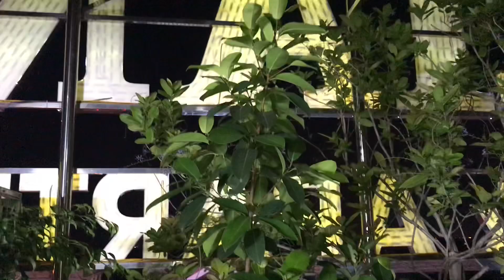TOÀN NHỮNG CỐT ĐẸP, ĐƯƠNG ĐẠI - ANH ẤY CHĂM CÂY TỐT KHỦNG KHIẾP - THĂM VƯỜN BONSAI ANH CHUNG BẢO SƠN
Vườn bonsai đẹp trên cao
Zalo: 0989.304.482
N2T Bonsai - Kênh chia sẻ các video về : Bonsai - Kinh nghiệm chơi Bonsai, Nghệ thuật bonsai đương đại - Hội nhập quốc tế, Giao lưu và kết nối đam mê cũng như cách để có được một cây Bonsai đẹp, giá rẻ,...Hãy like, subscriber & share để ủng hộ kênh nhé!